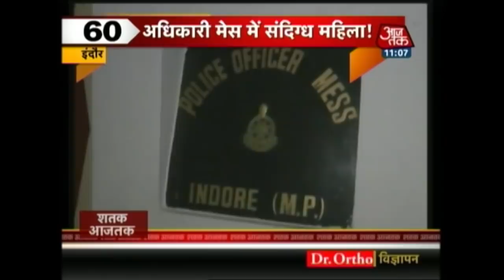Modi Reaches Out To Karnataka Farmers Via NaMo App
A day after Narendra Modi hit the campaign trail for the Bharatiya Janata Party in Karnataka with three rallies on the first day, the prime minister reached out to the state's farmers on Wednesday through the NaMo app, attempting to highlight Congress' apathy to their issues.